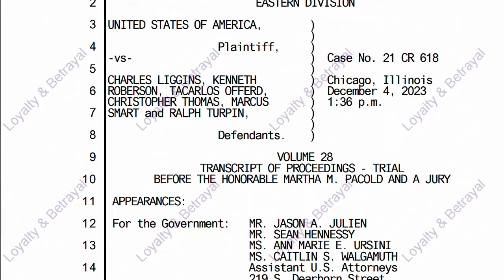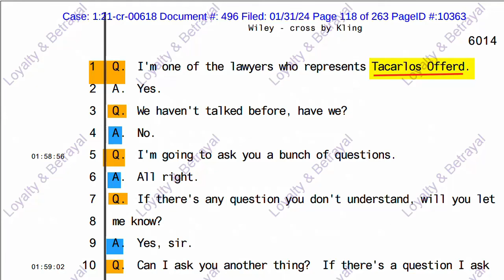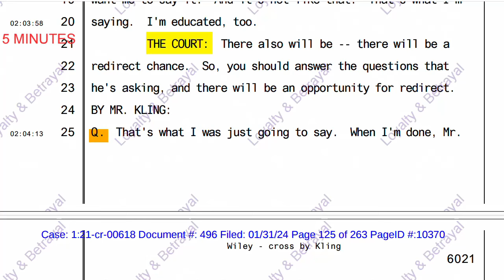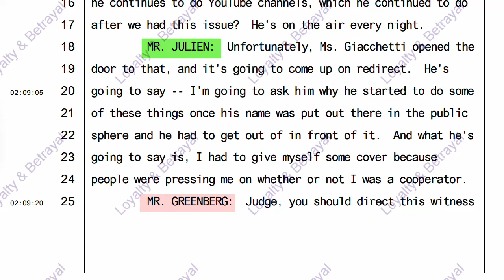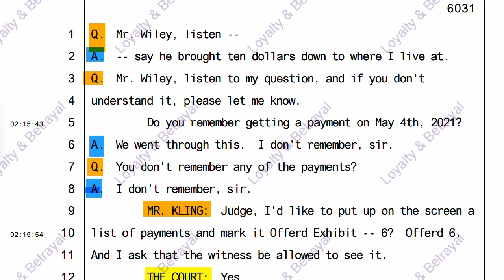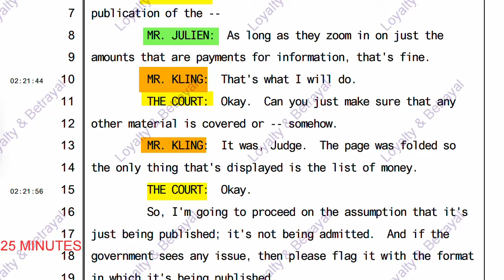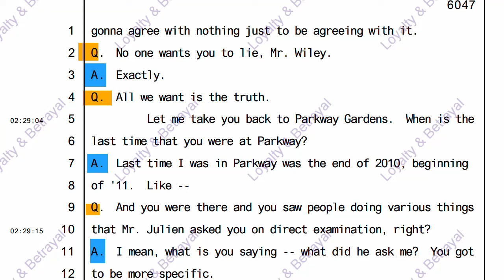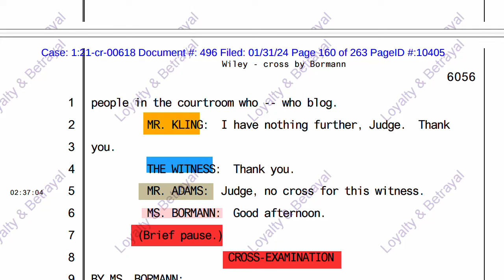$5,000 ANYBODY FIND ATLANTA WILL YOU BE A MAN OR A MOUSE PART 3